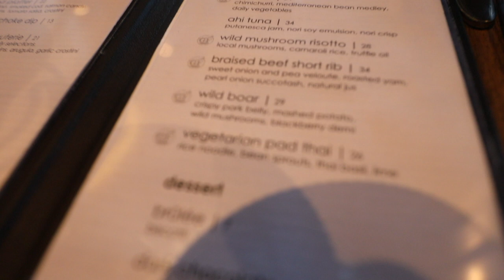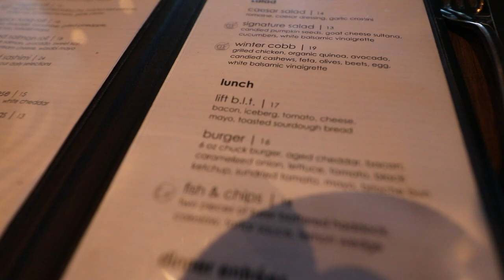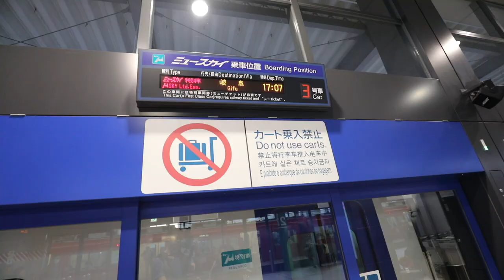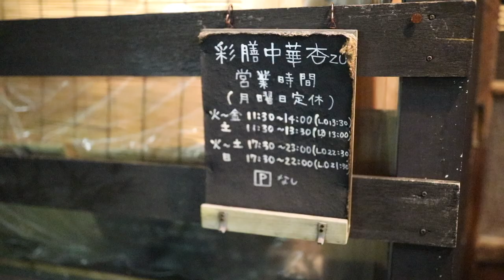Vancouver to Nagoya || Japan Trip - Ep 01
First day of our Japan Trip - Traveled from yvr to ngo

then had ramen at our favourite restaurant in Nagoya then checked out Bic Camera and had hands on for the Eos R